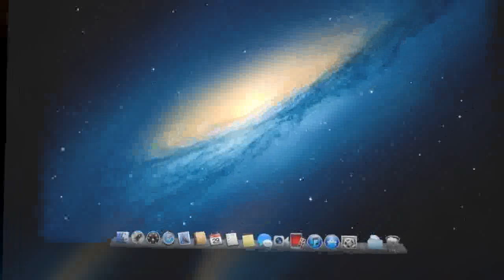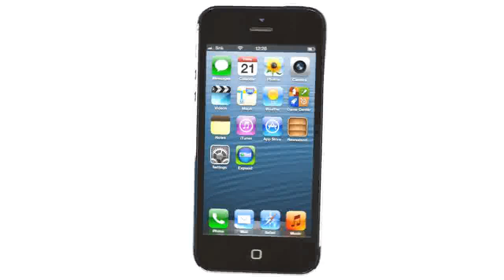iPhone 6 (necenzurat ;) )